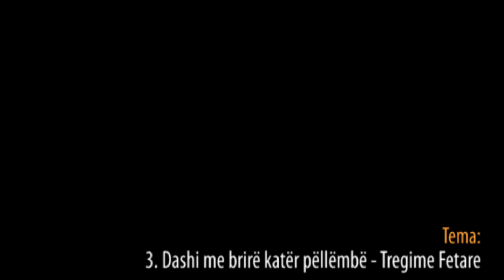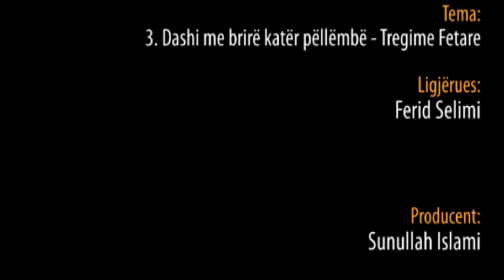Dashi me brirë katër pëllëmbë (tregime) - Hoxhë Ferid Selimi